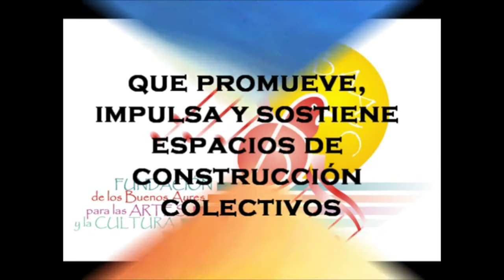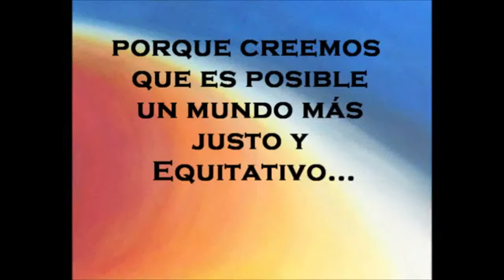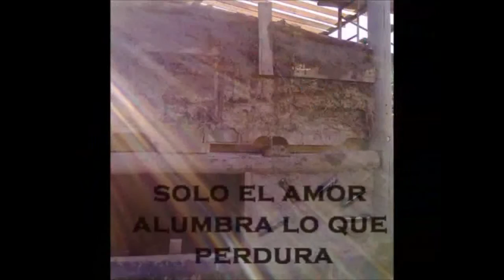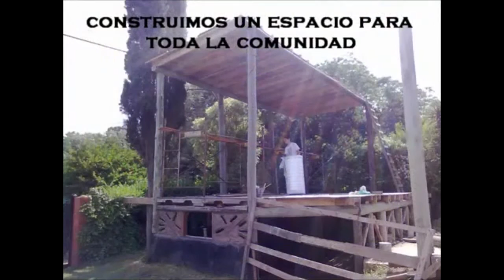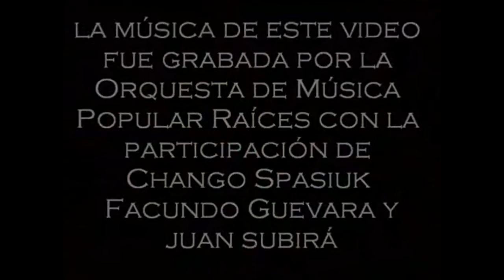PSICOLOGEANDO 242 - Ser y crecer desde el arte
PSICOLOGEANDO 242.